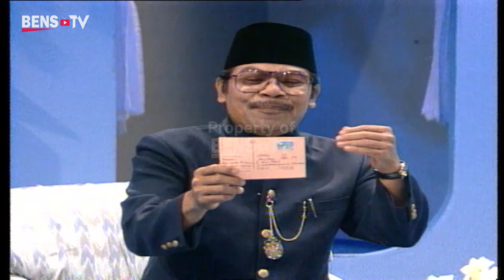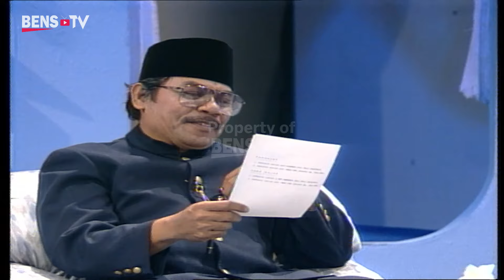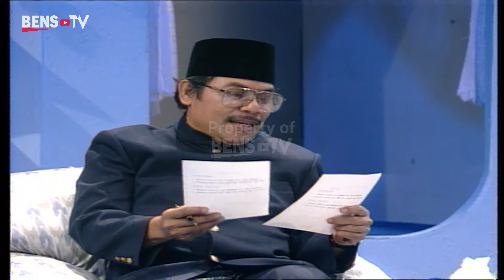KOCAK ABIS ... BENJAMIN S NGOMONGIN PEMUDA BARENG BUNG GHAZI DAN BANG MANCA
Benjamin S. ngobrolin pemuda bareng bung Ghazi dan bang Manca.
Tonton keseruannya sampai habis.